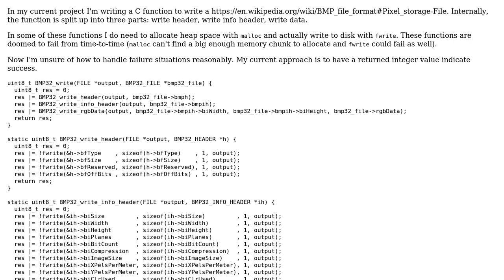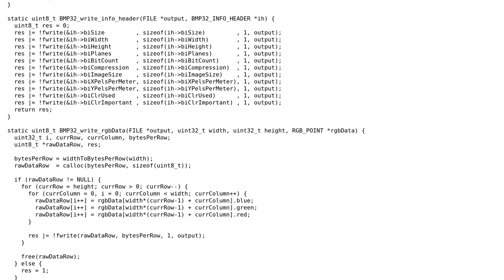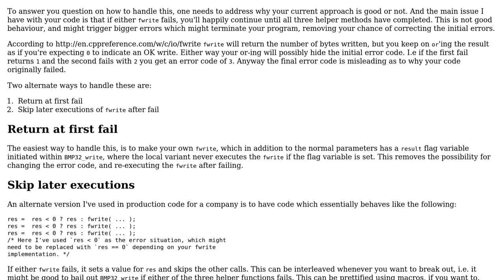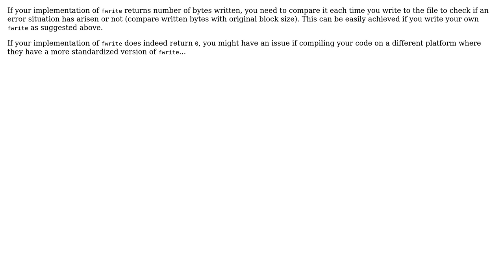Code Review: BMP file writer (2 Solutions!!)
Code Review: BMP file writer

With thanks & praise to God, and with thanks to the many people who have made this project possible! | Content (except music & images) licensed under CC BY-SA | Music | Images & others | With thanks to user LastSecondsToLive user holroy user Dirk Herrmann user 200_success and the Stack Exchange Network Trademarks are property of their respective owners. You are responsible for your own actions.